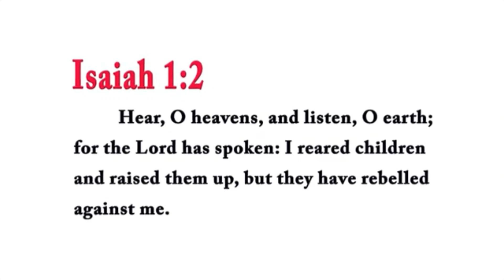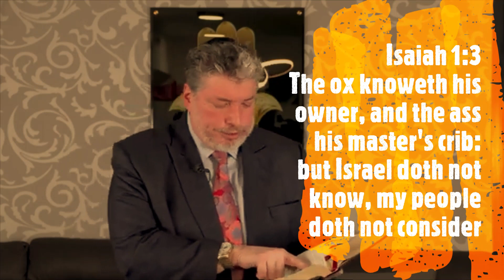Rabbi Tovia Singer is Full of Flesh Isaiah 1 Jesus